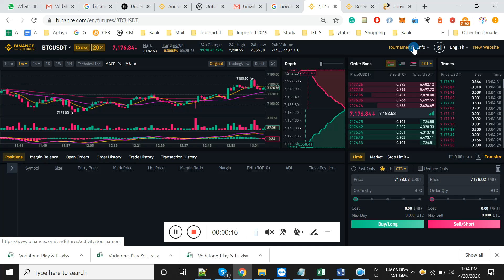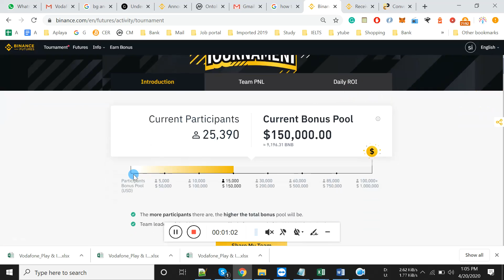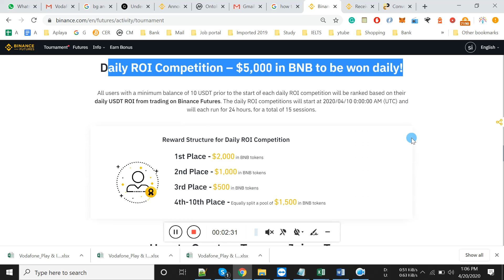How to join moneyguru team in binance futures tournament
use below link for signup binance futures